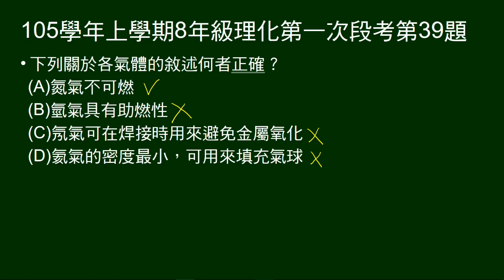105學年上8年級理化一段第39題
問關於氣體敘述，何者正確。